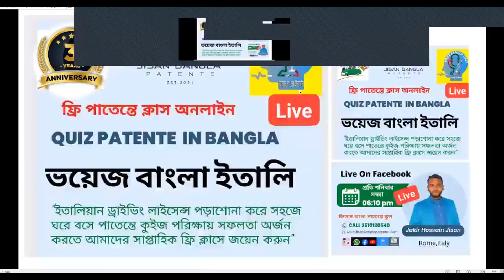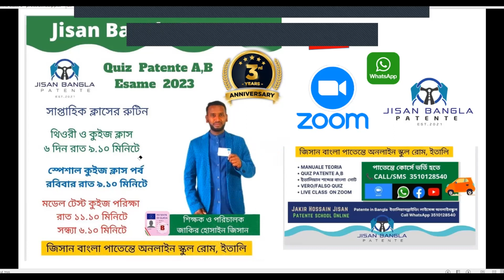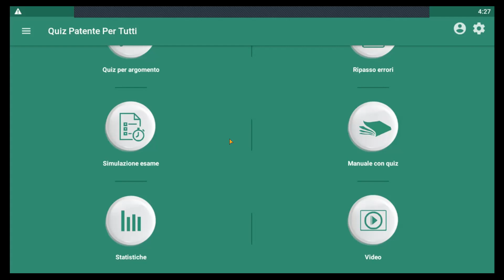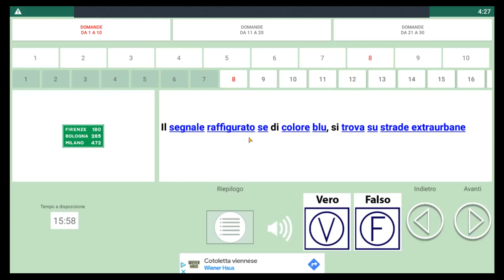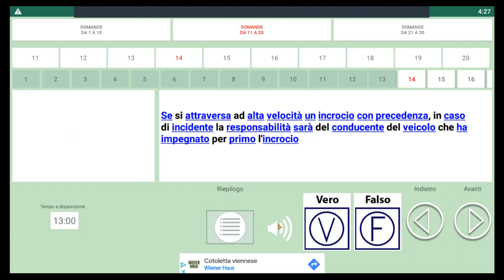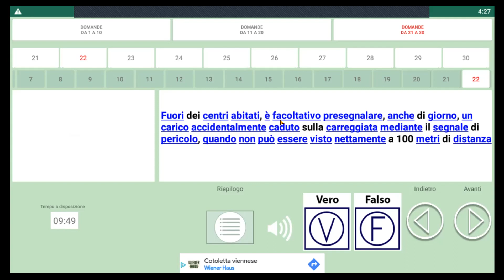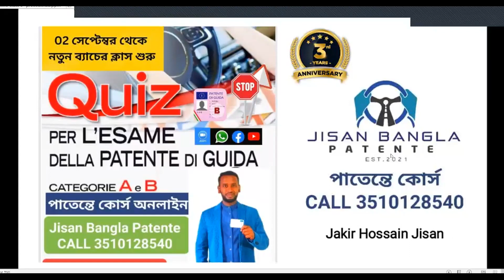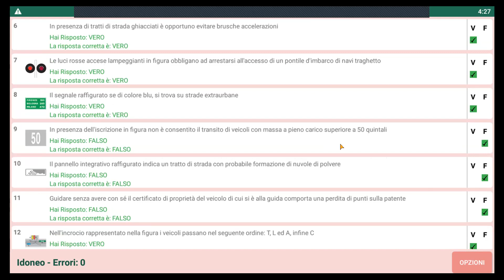Free patente Model test exam quiz 1240 vede group 26/08/2023 jisan bangla patente